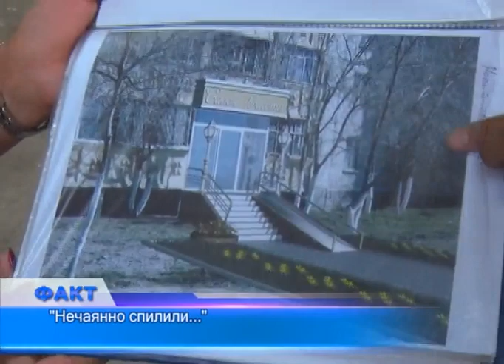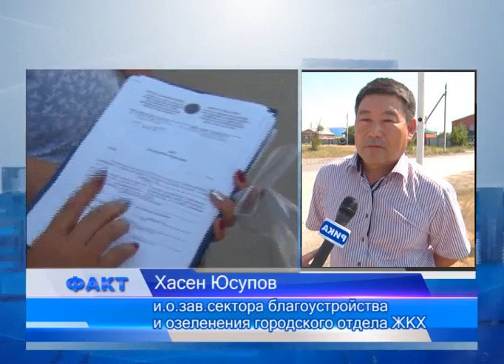Жители дома №19 по улице Маметовой жалуются, что деревья спилили без их разрешения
Жители дома №19 по улице Маметовой не могут сдержать слез. Предпринимательница, выкупившая квартиры на первом этаже под строительство салона красоты, спилила четвертьвековые высокорослые деревья, без их согласия. А ведь когда-то, в 91-м году, старожилы сами их сажали, и много лет ухаживали за своими красавцами тополями и кленами. Однако бизнесвумен Рыскуль Ахабаева утверждала, что имеет на руках разрешение от городских властей, оттого и спилила зеленые насаждения. Житель дома №19 по улице Маметовой Александр Политов с болью в глазах смотрит на то, как выкорчевывают эти юноши деревья, посаженные собственными руками больше четверти века назад. 3 тополя и 2 клена еще позавчера укрывали от солнца окна дома, достигая высоты 6-го этажа. Но в тот же вечер жители услышали под окнами звук режущей пилы, и некоторые, особенно, старожилы, не могли сдержать слез.  Дом №19 напротив самого популярного в городе торгово-развлекательного центра в последние несколько лет стал для городских предпринимателей лакомым кусочком. Здесь уже расположены салоны красоты, ломбард, и прочие объекты бизнеса. Некоторые из их владельцев постарались сделать так, чтобы при строительстве зеленые насаждения не пострадали. Но в данном случае, деревья не пощадили.  Хозяйка, как оказалось, будущего салона красоты, сначала отказалась комментировать ситуацию, без всех разрешительных документов на руках, но спустя некоторое время, дождавшись, пока ей подвезут бумаги, казалось, и сама была не рада. Ведь в акте обследования территории от 30 мая 2016 года сказано, что на отводимом под строительство земельном участке под вынужденный снос подпадают 3, а не 5 деревьев. И в данном случае речь идет о карагачах, а срубили пирамидальные тополя и клены! Предпринимательца Рыскуль Ахабаева обещает взамен каждого из деревьев, посадить новое, а то и два. Но пенсионер Александр Политов говорит, что у него нет лишних 30-ти лет, чтобы дождаться, пока они вырастут, и укроют своей кроной окна его квартиры. Ну, а в этой ситуации сами собой напрашиваются вопросы и к городским властям, которые после обращения журналистов, тут же направили на место представителей отдела ЖКХ. Установлено, что деревья росли в 2-3-х метрах от фундамента дома, и являются его собственностью. Согласие жильцов на спил зеленых насаждений было обязательно. Все-таки любопытно, как специалист сектора благоустройства и озеленения, не смогла различить деревья. По словам главного городского озеленителя, есть вероятность, что на момент обследования территории период был безлиственный, оттого и ошибочка вышла. Комментировать ошибку зав.сектором отказался, зато рассказал, какую ответственность понесет предприимчивая бизнесвумен за "нечаянный" спил деревьев.